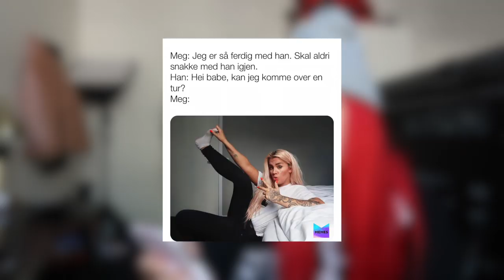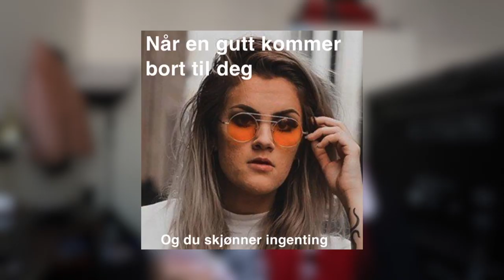DERE LAGER MEMES AV MEG